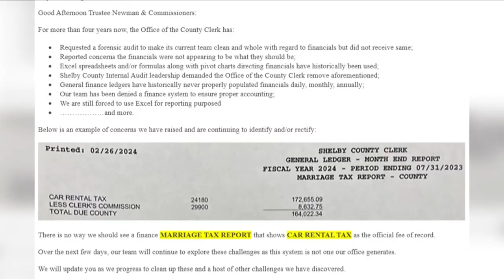Tennessee Comptroller: Shelby County Clerk Wanda Halbert has displayed ‘unprecedented’ incompetence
The state of Tennessee is again stepping in to oversee embattled Shelby County Clerk Wanda Halbert and her office.